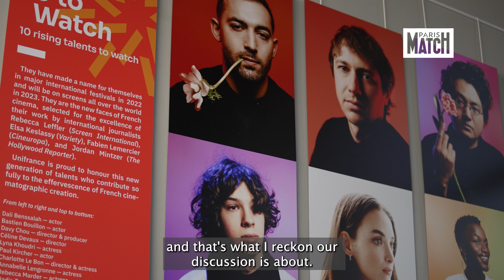Bastien Bouillon, rencontre avec le César du meilleur espoir masculin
Après « Auto-Confidences », voici « Cannes-Confidences », en partenariat avec La Vallée Village – l’élégance au quotidien -, pour vivre le 76e Festival International du Film. César du meilleur espoir masculin, Bastien Bouillon fait partie des Ten to Watch d’Unifrance. Nous l’avons rencontré.